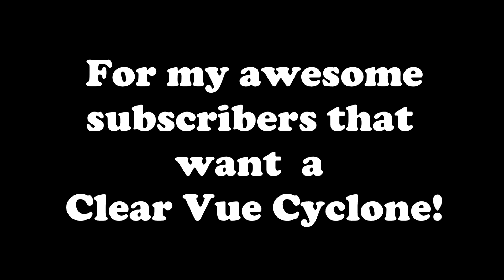Save 5 Percent On A Clear Vue Cyclone CV06 Mini